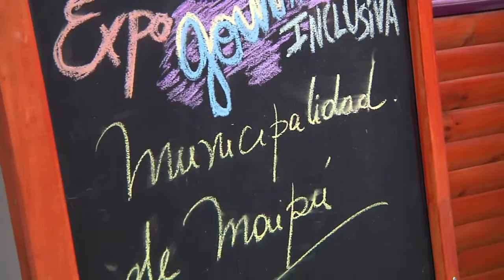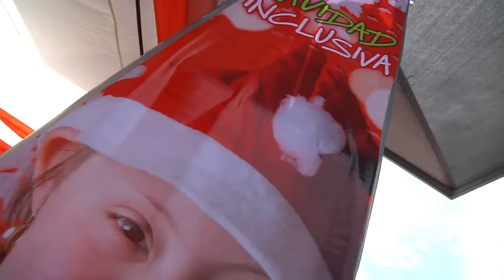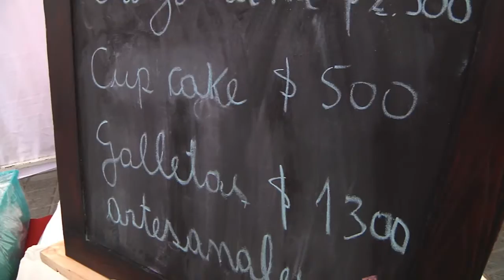1ª EXPO GOURMET INCLUSIVA